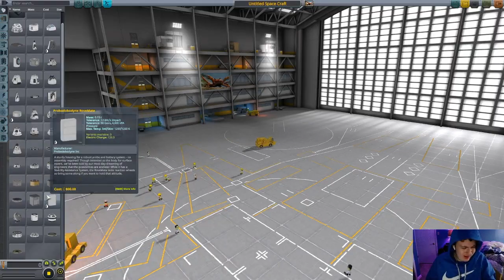Kerbal Space Program but what is areodynamics